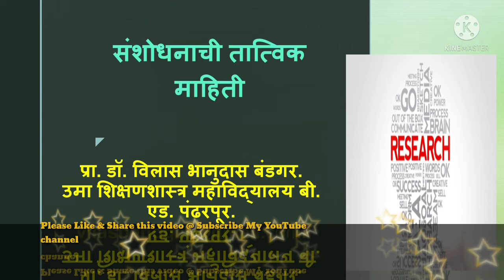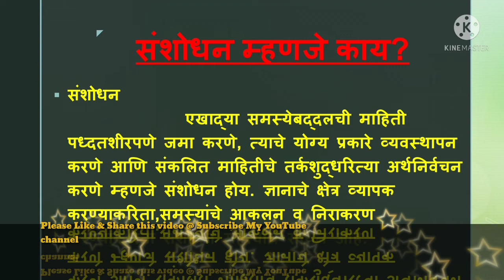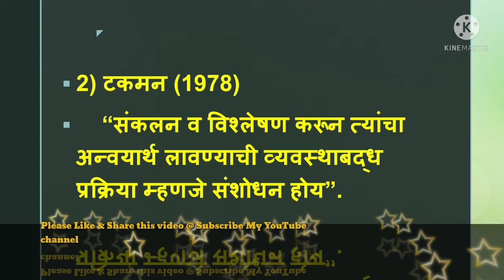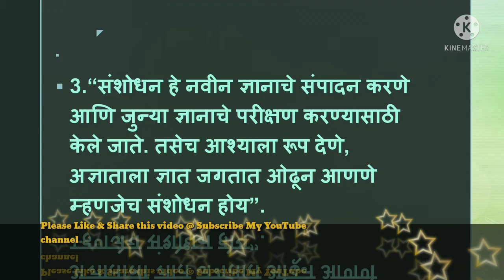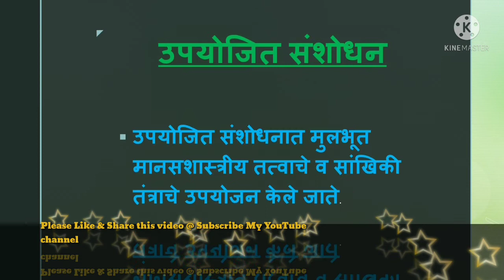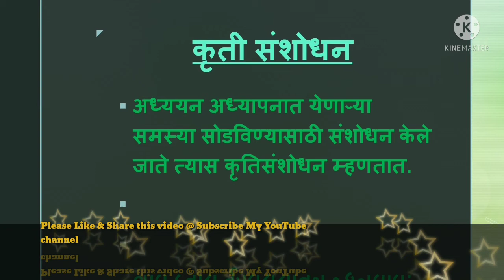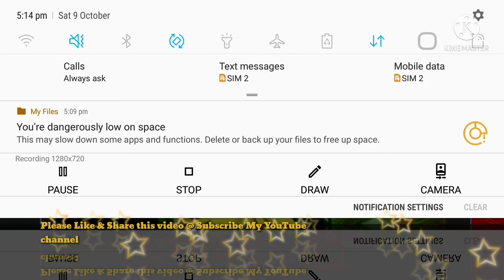संशोधनाची तात्विक माहिती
या व्हिडिओमध्ये आपणास संशोधनाची तात्विक माहिती आपणास अभ्यासता येईल.